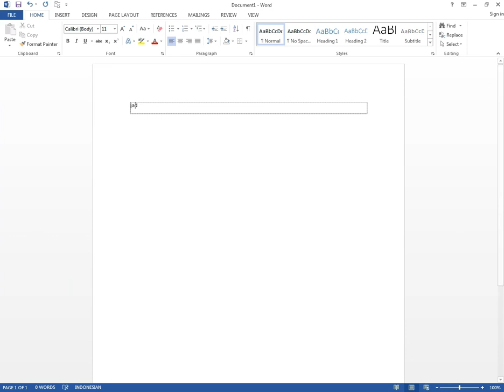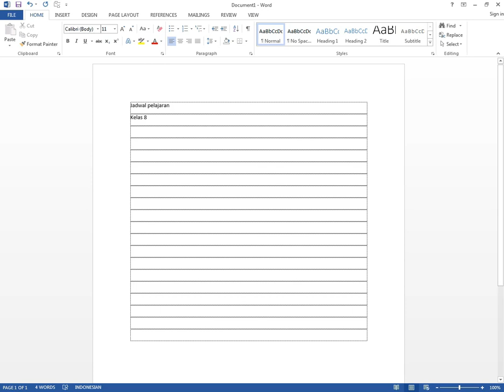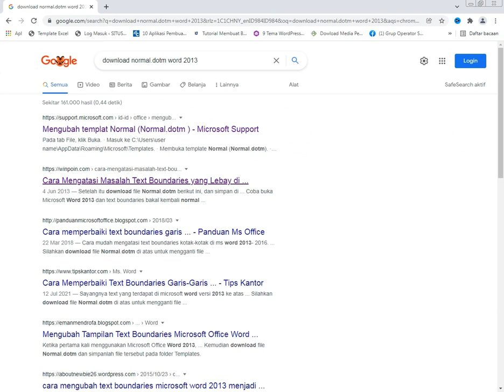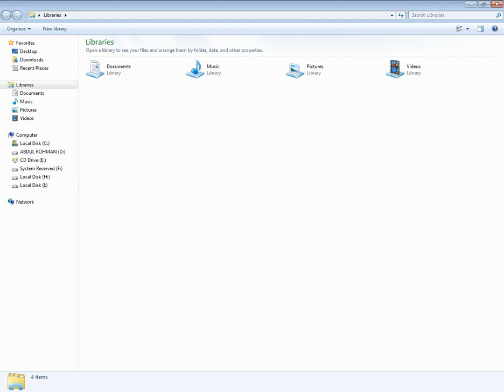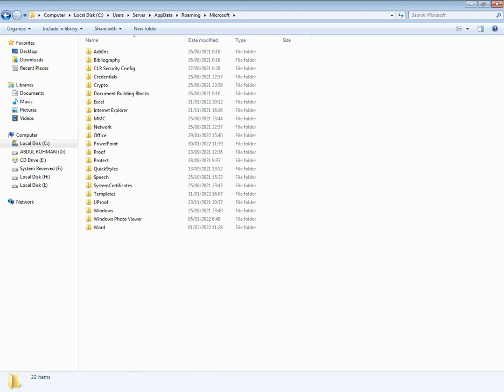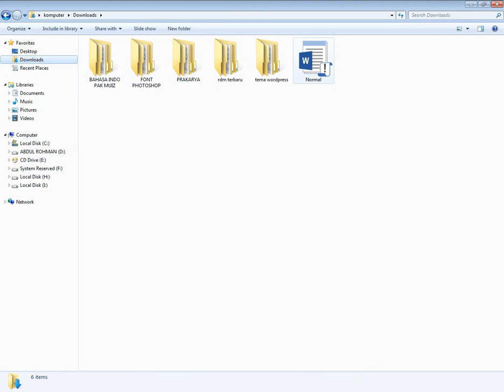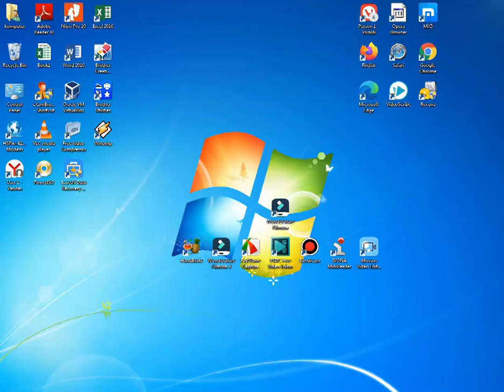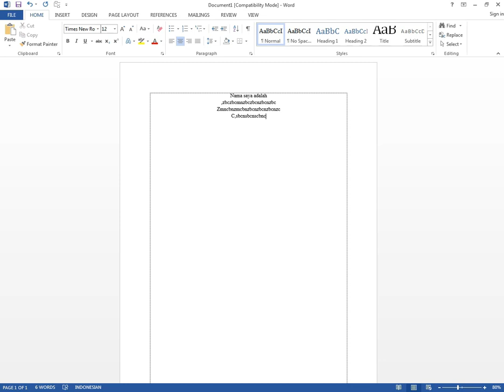Cara Menghilangkan Garis - Garis Text Boundaries - Garis Tepi Di Word 2013 | garis2nya tidak lebay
cara menghilangkan garis-garis text boundaries diword 2013 atau garis tepi di word 2013, caranya cukup simpel sekali silahkan simak video cara merapihkan text boundaries-garis tepi di word 2013.  garis tepi atau text boundaries adalah garis batas ketika kita mengerjakan pengetikan di ms word. garis tepi tersebut sangat membantu seseorang didalam pengetikan, karena tanpa text boundaries kita merasa kesulitan apakah text tersebut sudah sesuai atau belum.

cara merapihkan text boundaries atau garis tepi di word 2013 :
1. silahkan download file normal.dotm
2. klik local disk C, user, nama komputer/pc, app data, roaming, microsoft,templates,
3. silahkan rubah nama file normal bawaan dengan normal_oroginal
4. pastekan hasil download yaitu normal.dotm di folder tersebut
5. selamat menjalankan